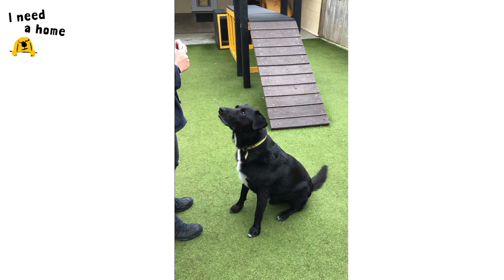Paulo the lovely Labrador Cross | Dogs Trust Basildon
Paulo is a quirky, goofy boy who loves toys and especially loves his paddling pool! Paulo can be a worried lad and finds it hard to trust strangers. Meet Paulo at 👉 Dogs Trust Basildon